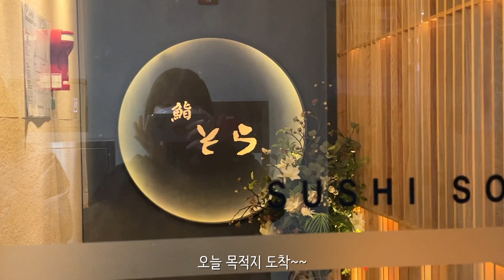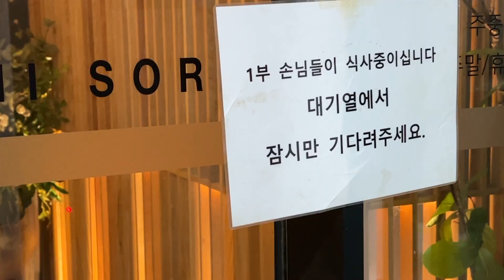1월 영상 모음 🎞 / 새 후드티,맨투맨 입어보기👚 / 병원실습 준비! 간호화 뜯어보기👟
“본 영상에는 브랜드로부터 무상으로 제공받은 제품들 중 제가 직접 선택하여 노출하는 제품이 포함되어 있습니다. 다만, 브랜드의 개입 없이 저의 솔직한 후기만을 담은 영상임을 알려드립니다.”

——1/11——
😷- SAFYOU
👁렌즈미- 메이크룩 먼슬리 블론티 밀크쵸코
☺️라카 - 저스트 치크 [얼루프]
💄웨이크메이크 - 워터 블러링 픽싱 틴트 [4호]
✨하이라이터 - 글린트 [듀이문]
👚후드티 - 키르시
👚패딩 -  바온 쿠드 스트링 패딩 점퍼

—1/12—
😷- SAFYOU
👁애교살 - 노베브 언더 아이 마스터 [4호]
🍣오마카세 - 스시소라 마포점
🧢바라클라바 - 캡스앤스터프

—1/13—
😷 - 올바른 황사방역마스크

—1/17—
👚후드티 - 피버타임
🧋버블티 - 행복당

—1/18—
💄라카 - 워터리 쉬어 립스틱 [레너드]
👝파우치 - 아에이오우
👚니트 - 키르시
👚후드티 - 피버타임
🎧헤드셋 - SONY WH-CH710N

—1/26—
👟간호화 - 뽀너스

—1/27—
👚흰 티 - 바온
👚맨투맨 - 어반디타입
👚후드티 - 패블러스아카이브
👖바지 - 바온 Cabae denim wide pants (M)

——그 외 다른 정보——

💍목걸이, 팔찌 - 제이에스티나

💍피어싱- Authentic712, earliner(직접구매)

⌚️애플워치 스트랩 - 애플 40mm 실버 밀레니즈 루프

📱아이패드 케이스 - 정보없음

📱- iPhone 13Pro

📱- iPad Pro 3세대 11인치

⌚️- Apple Watch 6 40mm

💻- MacBook Pro 2019년 15인치

📷Canon-G7Xm3📷

🎞🎥 편집프로그램 - 파이컬 컷 프로 🎥🎞

☁️인스타그램 - huoney5959 , 전이훤 ☁️

Track : 상록수 / Evergreen
Composer : 눈솔 / Noonsol